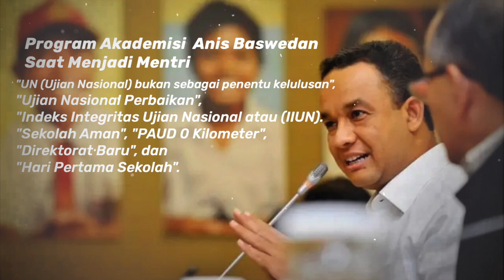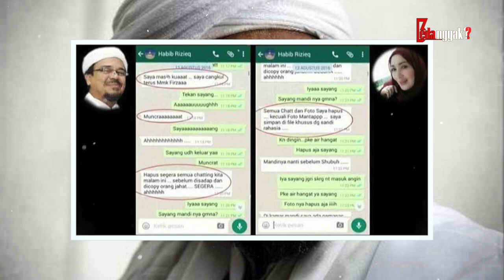Panasnya Adu Taktik & Strategi POLITIK..! Saling Jegal Jokowi VS Anies Baswedan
Panas dingin terus mewarnai hubungan Joko Widodo dengan Anies Baswedan. Dari awalnya saling rangkul, malah berubah jadi konflik yang berkepanjangan. Keduanya bahkan terus melancarkan strategi politik demi kepentingan masing-masing. Kalau Pak Jokowi, strategi politiknya mungkin sangat jelas untuk rakyat. Lantas bagaimana dengan Anies Baswedan? Tak perlu berlama-lama lagi, mari kita bongkar!!